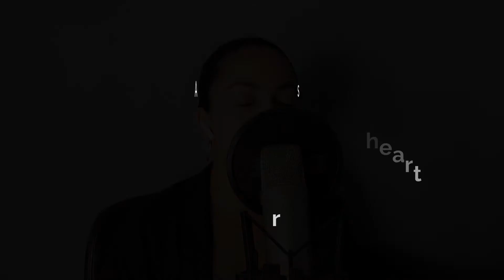Try sleeping with a broken heart - Alicia Keys (Cover)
Hello dear friends! I hope to find you well! I want to share with you a cover of a beautiful song of aliciakeys : trysleepingwithabrokenheart.

I think the title speaks for itself! This song is so special and powerful!
I hope you will enjoy and don’t hesitate to give me your opinion !

Have a lovely weekend my dear friends!